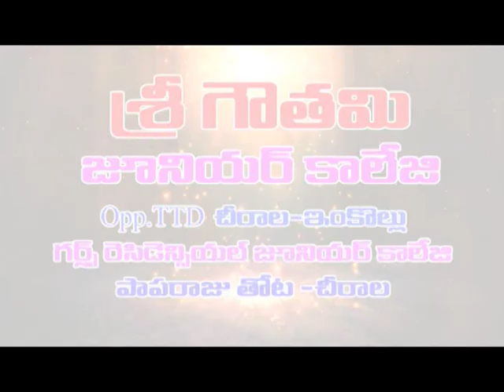Speed News 29-05-19 | Dn5 News